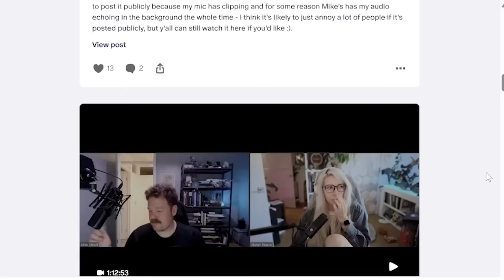The Fall of the House of Usher ft. Rahul Kohli & Andy Grush! | Play, Watch, Listen #141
Play, Watch, Listen is also available on Apple, Google, Stitcher, Spotify, and more.